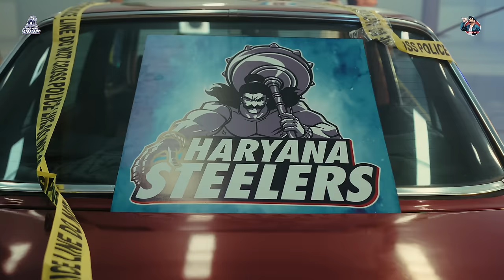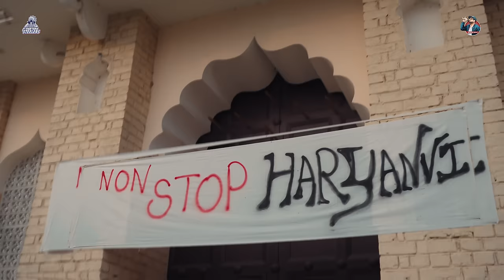KD DESIROCK - Non Stop Haryanvi (Official Video)Haryana Steelers | New Haryanvi Songs Haryanavi 2023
KD DESIROCK : Non Stop Haryanvi (Official Video) Ghanu Music | New Latest Haryanvi Songs Haryanavi 2023

SONG : NON STOP HARYANVI

SINGER / RAP / LYRICS / COMPOSE : KD DESIROCK
MIX MASTER : D CHANDU
DIRECTOR : MOHAN BETAAB
EDIT : PANKAJ SHAH
DI : SAHIL PATTER
DOP : MEHARPREET
GAFFER : SANAM THAKUR DHAMI
MAKE UP & HARE : NADEEM ALI & TEAM
Ad : ANGAD ARORA, VISHAL KUMAR, MANJOT SINGH
PRODUCTION : SUNNY SARPANCH
PRODUCTION ASSISTANT : RAHUL SUNGROYA & SUBHAM RAVISH
SPOT : TEAM SHIVA
PUBLICLY DESIGN : CAM CREW TEAM
SPECIAL THANKS : ANKIT DUHAN, JSW SPORTS

MANAGEMENT : AJAY LONIA (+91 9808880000 )
DIGITAL : RAJ GURJAR
LABEL & COPYRIGHT : KD DESI ROCK

Amazon Music

Song Lyrics:

Song Lyrics Hindi: